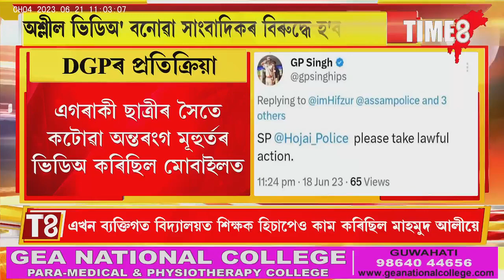অশ্লীল ভিডিঅ' বনোৱা সাংবাদিকৰ বিৰুদ্ধে হ'ব তদন্ত,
অশ্লীল ভিডিঅ' বনোৱা সাংবাদিকৰ বিৰুদ্ধে হ'ব তদন্ত, এগৰাকী ছাত্ৰীৰ সৈতে কটোৱা অন্তৰংগ মূহুৰ্তৰ ভিডিঅ কৰিছিল মোবাইলত